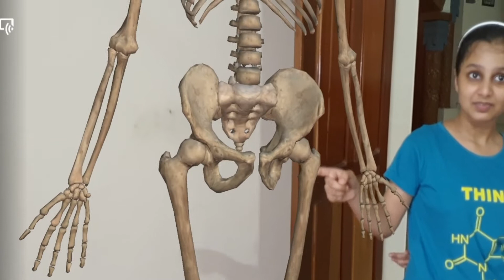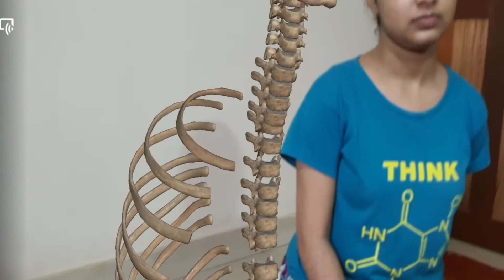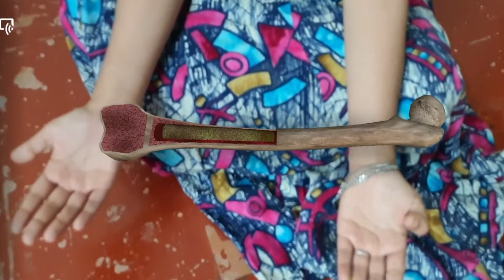AUGMENTED REALITY IN CLASSROOM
LANGUAGE ENGLISH